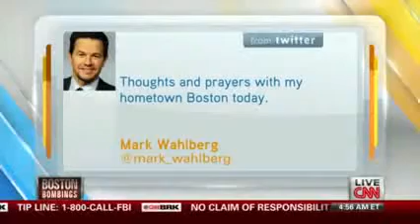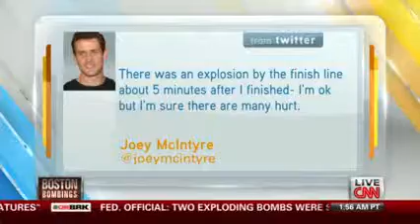Celebrity Bostonians react to bombings